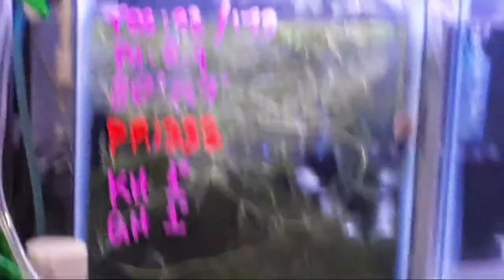Fishroom 411: Breeding German Blue Rams, worth the effort?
First live stream at FishEZ  Let's take a quick look into the breeding of German Blue Rams along with some question and answers.  Saturday's at 4:11 PM EST

00:00 Live Stream Intro
09:50 Tour of GBR Nursery
18:15 Paramecia Cultures
21:50 When to use Microworms vs V/E
22:36 Dr. Bassleer food
23:00 Questions Answered
23:40 Harvesting Vinegar Eels
36:14 Methylene Blue